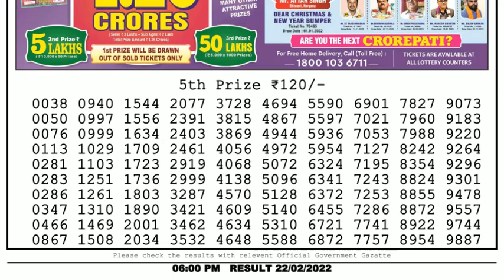🔴Dear Lottery Sambad Live 6pm today 22.02.22 Nagaland State Lottery Result